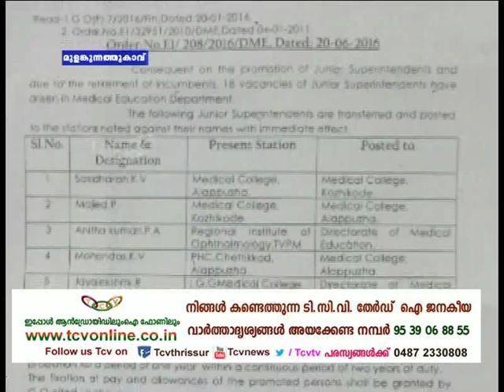Principal Posting For Thrissur Medical college